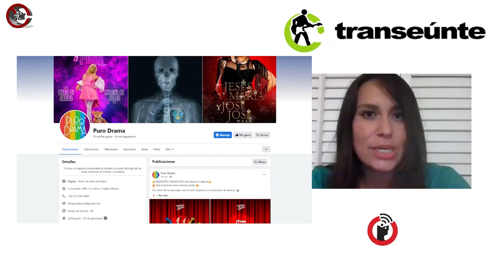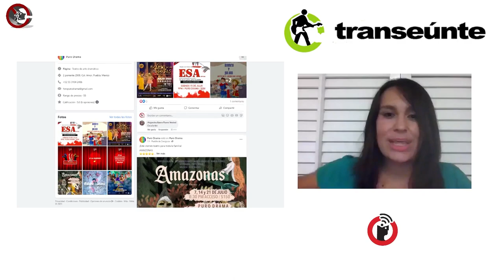LISHA MONTAÑO, de Casa E en Transeúnte, de Subterráneos en Radio Común. FRAGMENTO del episodio 9.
LISHA MONTAÑO, de Casa E en Transeúnte, de Subterráneos; en Radio Común.
FRAGMENTO del episodio 9. Transmisión del 12 de julio de 2023.

Escucha EN VIVO en Radio Común los miércoles a las 09:00 PM a través de